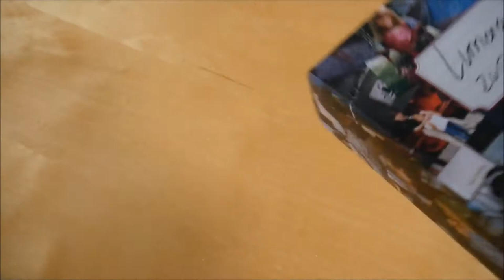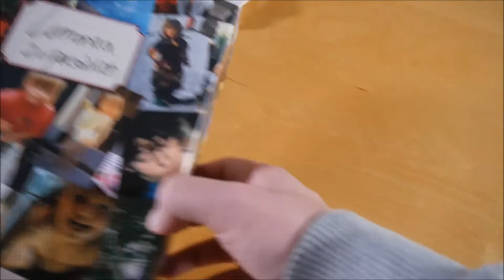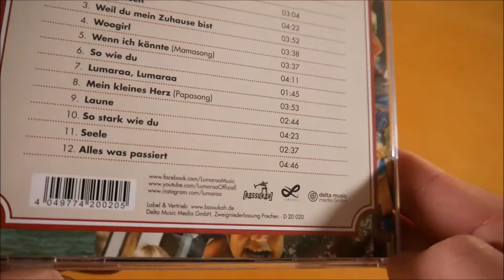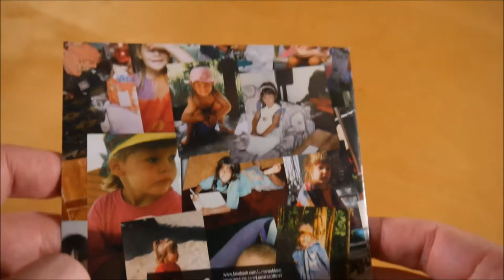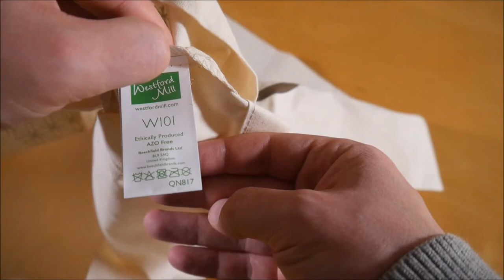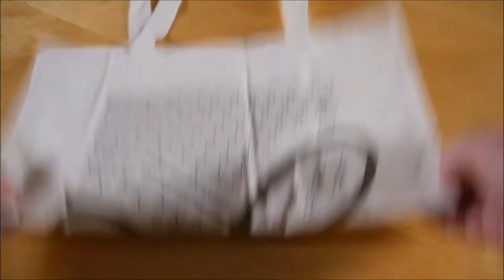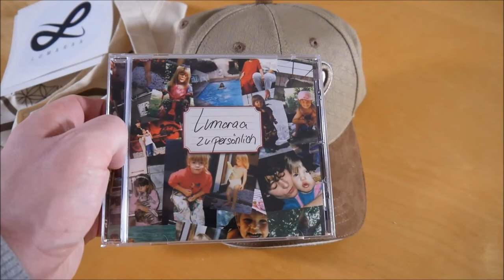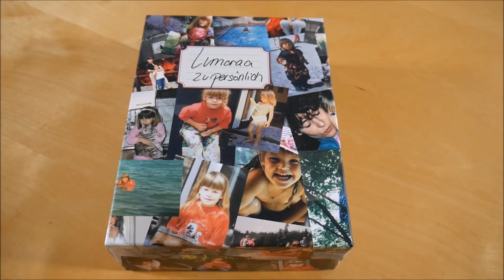Lumaraa - Zu Persönlich Box Unboxing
In diesem Video zeige ich euch die Zu Persönlich Box von Lumaraa.
► Hier könnt ihr das Album kaufen:
Mehr von Lumaraa

► ALBUM INFOS
Lumaraa - Zu Persönlich
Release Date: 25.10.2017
Kaufpreis: 39,99 €

Zu Persönlich Box Inhalt:
- Album
- Cap
- Tasche
- Autogrammkarte
- Sticker (2x)

Zu Persönlich Tracklist:
01. Zu persönlich
02. Vergessen
03. Weil du mein Zuhause bist
04. Woogirl
05. Wenn ich könnte (Mamasong)
06. So wie Du
07. Lumaraa, Lumaraa
08. Mein kleines Herz (Papasong)
09. Laune
10. So stark wie Du
11. Seele
12. Alles was passiert

Zu Persönlich Info:
Das Album von Lumaraa erschien am 25. Oktober 2019 über Bassukah.